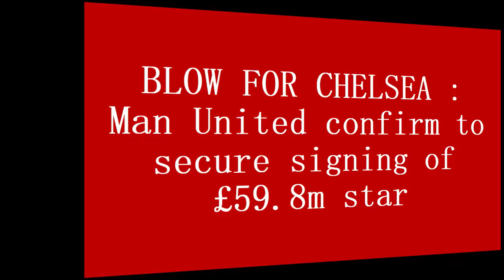FINALLY : Man United to secure signing of £59.8m star